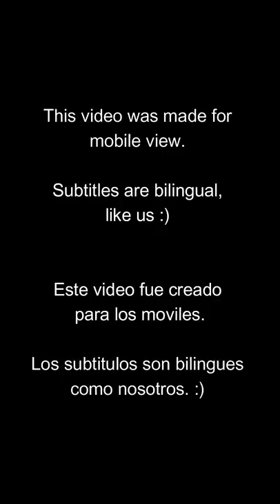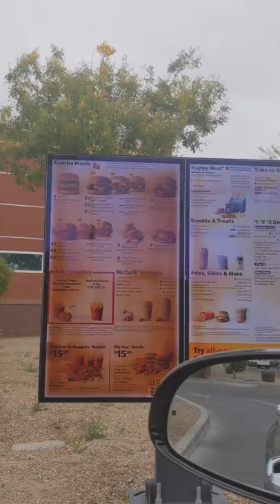Cuban Tries McDonalds - FIRST TIME EVER AT MCDONALDS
Cuban Tries McDonalds for the very first time. From socialist Cuba where McDonalds does not exist, Yoel tries it for the first time. In Cuba, we asked many Cubans how they felt about McDonalds and if it would come to Cuba. Most people were excited to try something so famous around the world.

Subtitles alter between english and Spanish because we are bilingual! We made video orignally thinking for IGTV.